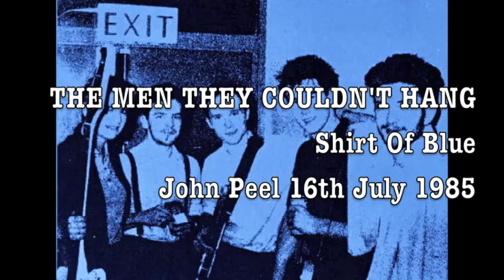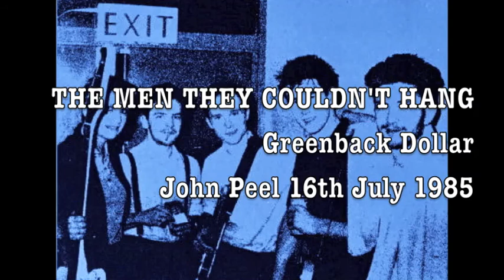THE MEN THEY COULDN'T HANG John Peel 16th July 1985